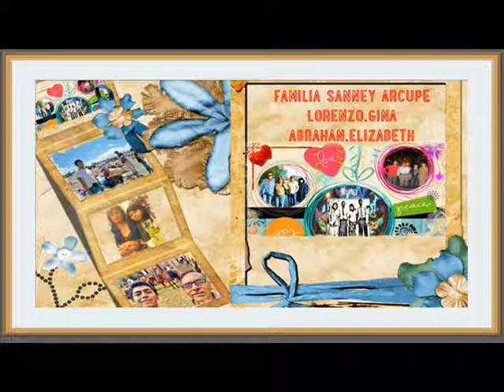restaurantes loma linda e imperio de cieneguilla-fam sanney arcupe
encantadores lugares para relax